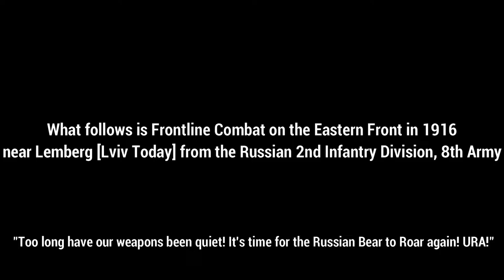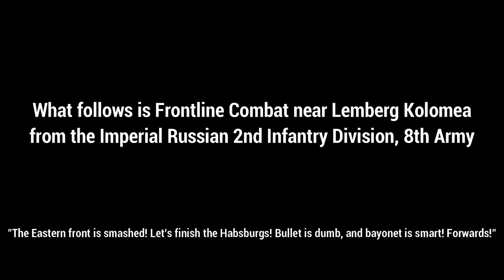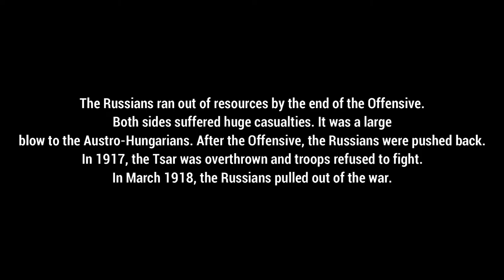Brusilov Offensive 1916 | (NO HUD) | Battlefield 1 | Imperial Russian Perspective | WWI Experience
Remake of the Previous Brusilov Offensive Video
Imperial Russian Perspective
June - September 1916
Brusilov Offensive
Battle of Lemberg & Kolomea
Battlefield 1
Massive & Epic WWI Experience